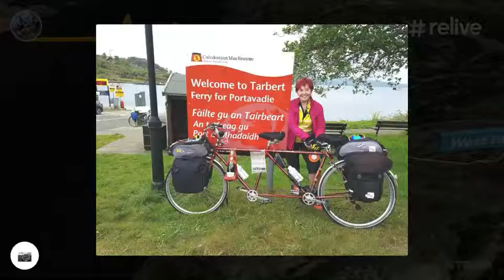Matildas Musings - 5FerryChallenge Day 1 - Arran Kintyre and Cowal on HebWay training weekend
Watch my Relive 3D video of Matildas Musings dynamic crew as they did 5FerryChallenge part 1 - with 3 CalMac Ferries to VisitArran Explore Kintyre.com and Visit Cowal

Challenging hilly day touring Wild About Argyll on a full kit shake down ride for NuttyTandemersClub Hebridean Way Challenge in just 4 weeks time 🚴‍♂️🚴‍♀️

Tough going at times to catch ferries but welcome bubbles at beautiful oystelbay kylesofbute on Argyll's Secret Coast Argyll & The Isles Argyll and Bute Council before overnight stop at most hospitable Kames Hotel

Onwards to Visit Bute tomorrow! Look out for video of part 2!

All good practise for HebWay sure you agree The Offcomers HebShuttle Outer Hebrides

Great also to meet up with fellow Tandem Club members Paul Emsley and Jan on their tandem for ride up Arran.